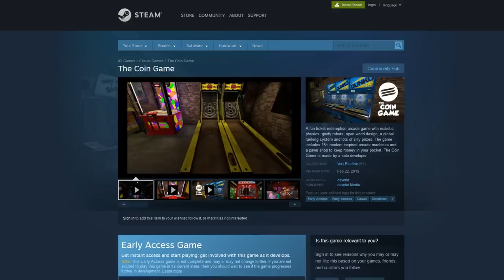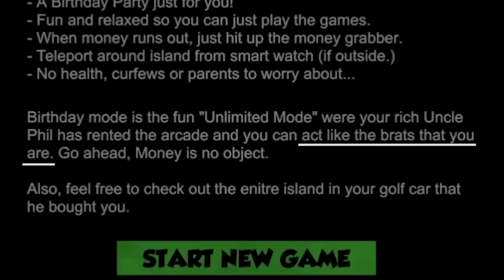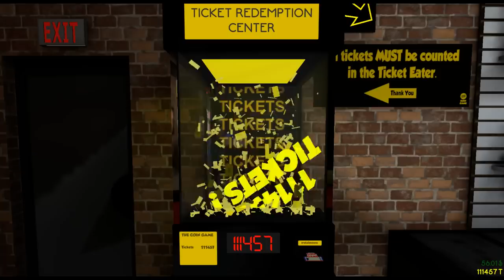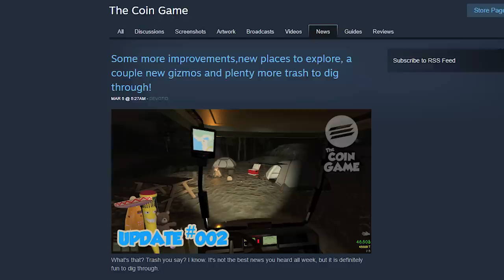The Coin Game - Eerie Arcade Simulation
Today I'm reviewing an Early Access indie title called The Coin Game! Join me on a trip through a dimly lit arcade simulator that surprisingly has more to offer than just arcade simulation.